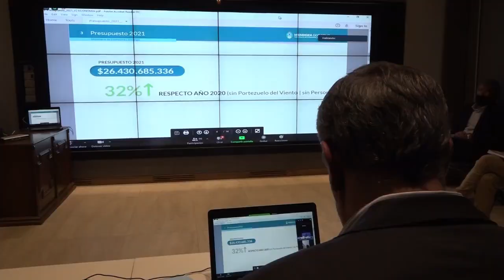CUMPLIMIENTO CONSTITUCIONAL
El Ministro de Gobierno de Mendoza, Víctor Ibáñez, estuvo presente en la Cámara de Diputados de la provincia, explicando el presupuesto provincial 2021.